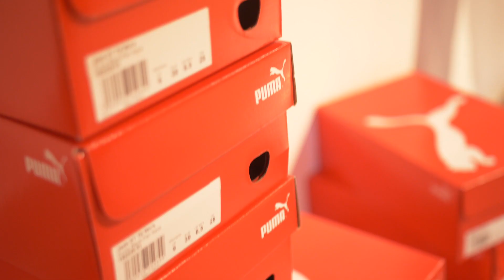Women's Health Fitclub MMA met Marloes Coenen - 11 maart 2019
Op maandag 11 maart 2019 vond weer een nieuwe editie van de Women’s Health Fit Club plaats. 50 lezeressen verzamelden zich in de Intersport voor een MMA-clinic onder leiding van drievoudig wereldkampioen Marloes Coenen!

Videocredits: Max Droog